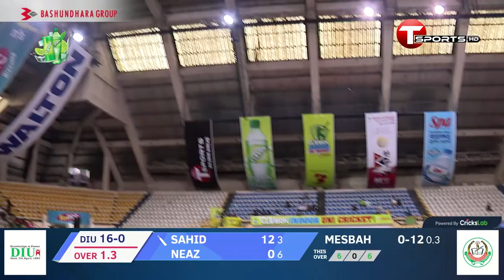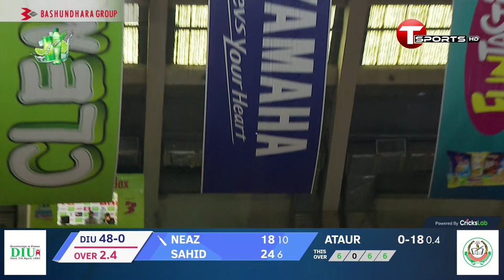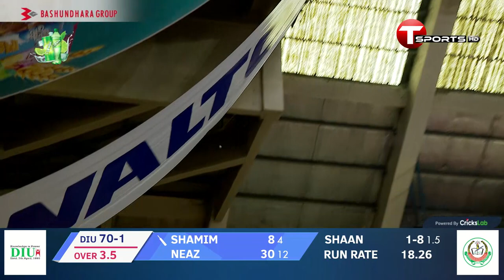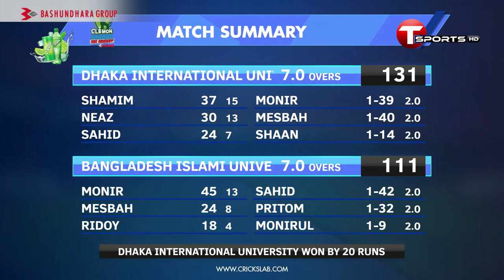Highlights | Dhaka International University VS Bangladesh Islami University | Clemon Indoor Cricket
Highlights | Dhaka International University VS Bangladesh Islami University | Clemon Indoor Cricket  | T Sports